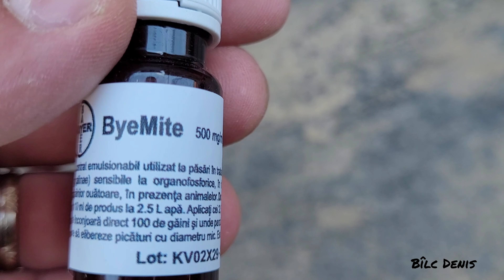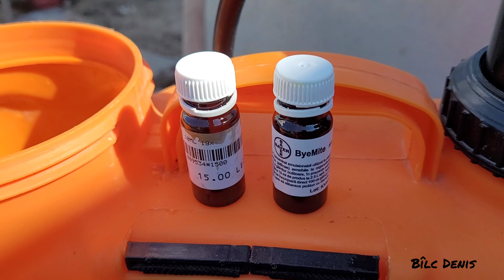Ce folosesc pentru păduchii din adăpostul găinilor? Curățenie generală